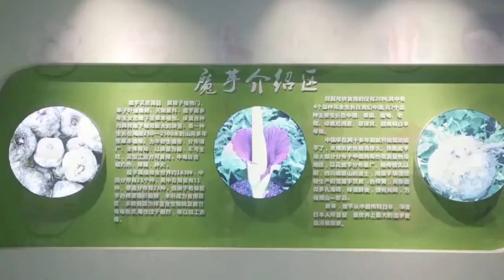Teknologi Pembuatan Mie Shirtaki/Konjac di CINA 🇨🇳